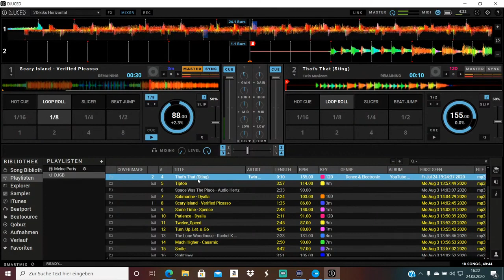Fortnite Dance Music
Fortnite 👌
Support A CREATOR:  Boxing